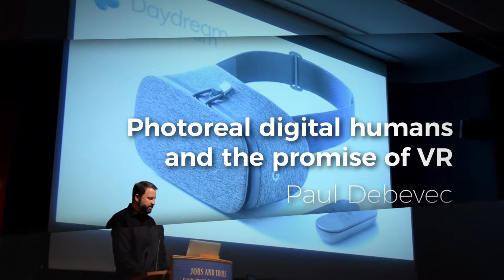Day 2 - VIEW Conference 2017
Cinematography: Cinzia Ferrero, Federica Bagagiolo & Daniel Kiss
Editing: Daniel Kiss